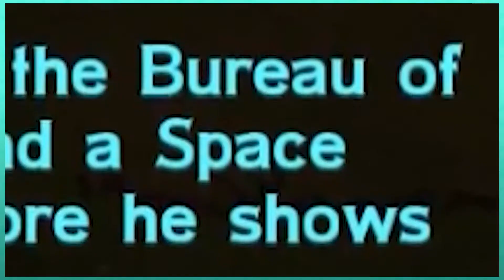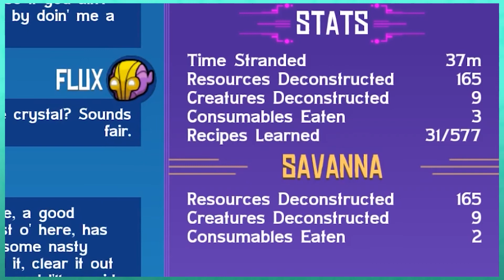We crashed and then landed in Crashlands (Co-op highlights)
Crashlands co-op PC Gameplay with Graeme Games! Let's Play Crashlands and take a highlights first look at this game.

"Fight and tame alien beasts, craft resources into menacing weaponry, befriend the outlandish locals, and go toe-to-chin with a world-domineering maniac."